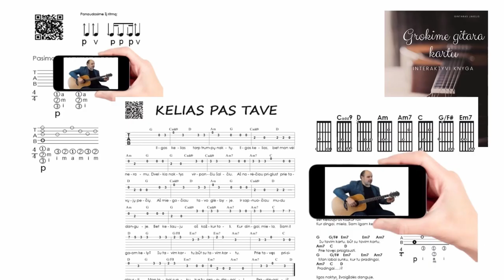Du gaideliai - ĮDOMIAU 🎸 Mokomės groti gitara!